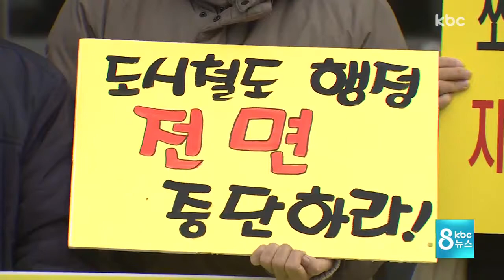도시철도 2호선 '환경평가' 뒤 착공..쟁점될 듯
윤장현 광주시장이 도시철도 2호선 착공
시기를 환경영향평가 완료 이후로 연기하겠다고 밝혔습니다.

지방선거를 앞두고 논란을 피하면서도
착공 원칙은 고수하려는 고육책인데요,

광주시장 선거의 뜨거운 쟁점이 될 전망입니다.